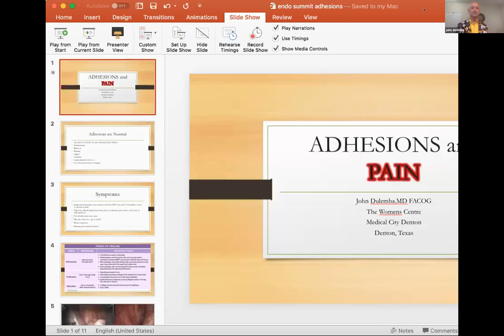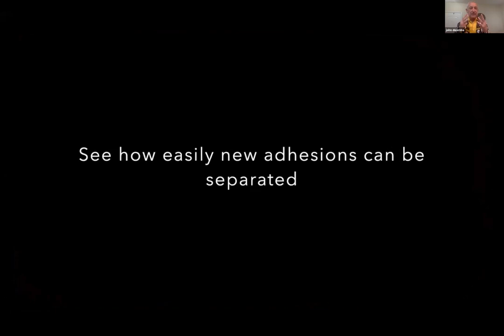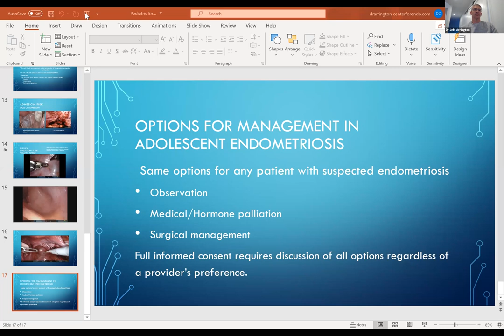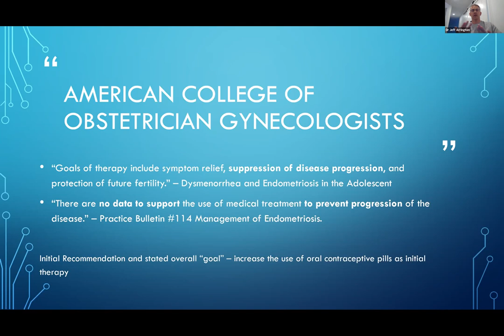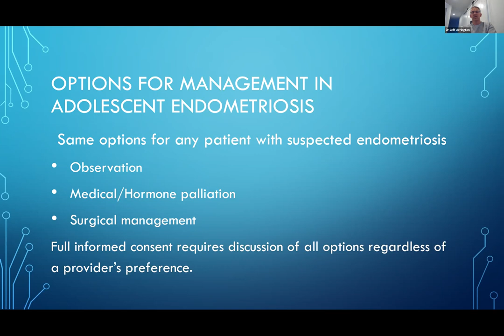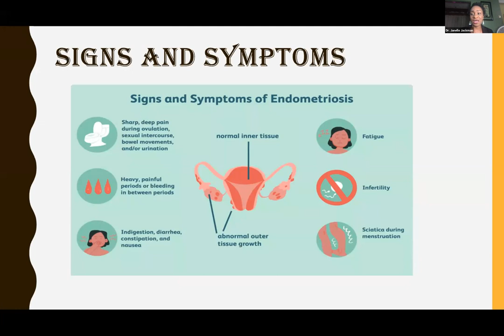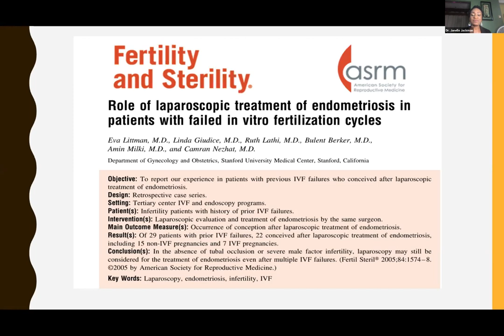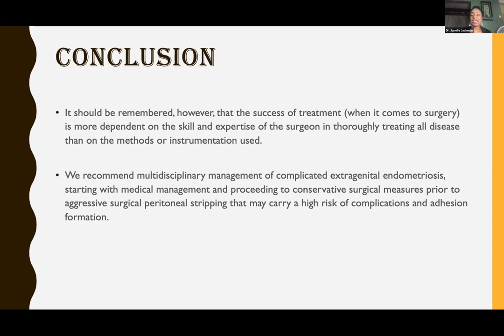Spotlight Endometriosis SS2 for Medical Professionals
Awareness Activity for March 2021
On 20 March, 2021 in the second special session of Spotlight Endometriosis for medical doctors, the TTEA was honoured to have the participation of following medical practitioners specializing in endometriosis.

Presenters
Dr. John F Dulemba  - Endometriosis & Adhesion
Dr. Jeff Arrington - Endometriosis & Adolescence
Dr Janelle Jackman - Surgical Management of Endometriosis in Patients with Infertility

Moderator
Dr E Monica Davis

Host                                                         Cohost
Karen Hinkson                                       Dr. Hassina Mohammed

Learn more about the presenters
Dr. John F Dulemba
Dr. Jeff Arrington
Dr. Janelle Jackman

The TTEA is working to educate others on endometriosis. Through this FREE virtual monthly talk series, the TTEA will be placing endometriosis in the spotlight covering a wide range of topics.  These 1 hour monthly talks will be facilitated by moderators with resource persons presenting on varied topics. The format will be a 30 minutes presentation and 30 minutes Q and A. For Season 1, Spotlight Endometriosis will focus on mental health. Interested person are asked to register @ Registration will open soon. Limited space available. Spotlight Endometriosis Season 1 Ep 1 is scheduled to start this month.

FACEBOOK       @Trinidad & Tobago Endometriosis
                                Association
YOUTUBE          @ Trinidad & Tobago Endometriosis
                                  Association

Give this video a thumbs up or thumbs down!

The views and opinions expressed in this video or comments on this channel are those of the speaker(s) or author(s) and do not necessarily reflect or represent the views and opinions held by the channel holder, Trinidad & Tobago Endometriosis Association [TTEA]. Due to the social nature of this broadcasting channel videos may contain content copyrighted by another entity or person.  The TTEA claims no copyright to said content.  The TTEA is a messenger and sharer of information and strives to verify, but cannot warrant the accuracy of copyrights or completeness of the information on this channel.  Any infringement was not done on purpose and will be rectified to all parties satisfaction.